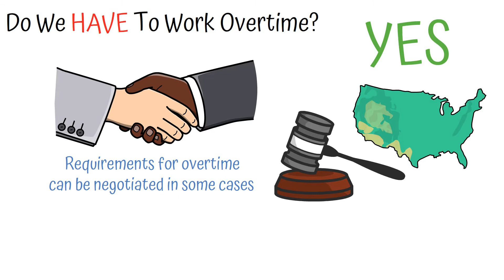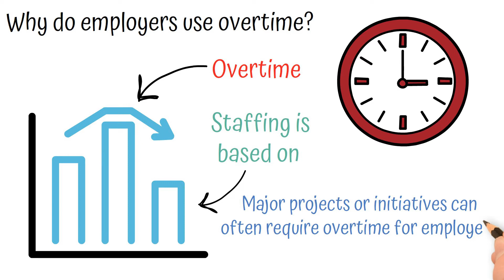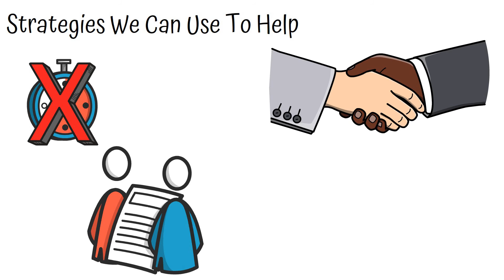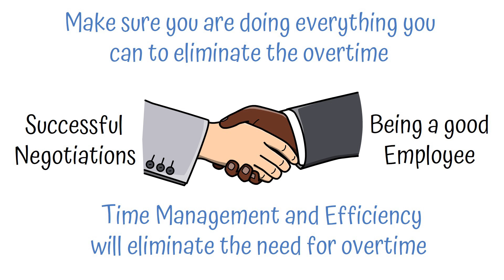Do I Have To Work Overtime: Is It Required? | Becoming Successful | Being Mindful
Many people find themselves having to work overtime.  To a certain extent this is ok, but what happens when it starts to become a problem?  Do we have to work overtime, is it required?

Here we discuss what overtime is, why employers use it, and do we have to work overtime if we don't want to.  If you've had these questions yourself then hopefully this video will give you some insight.

At BeingMindful we want to provide the strategies and tactics that will help you achieve your goals in your career and life.  Success and wealth are something we all chase and there are plenty of methods to achieve these goals.

Whether we want success in our careers, our families, or just our lives in general, we have to have the knowledge and understanding to approach these the right way.  People are capable of amazing things, we need only to unlock our full potential, and then all things are possible.